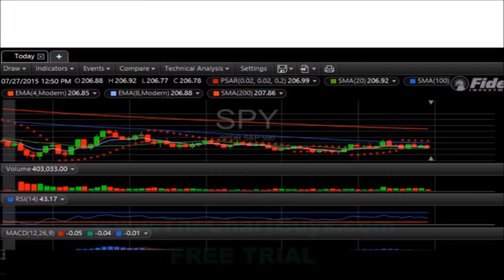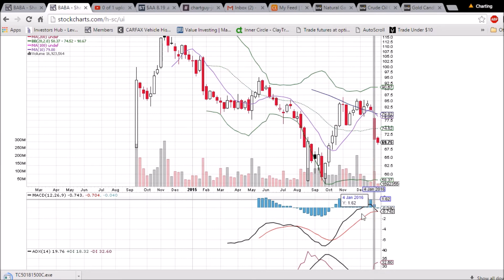BABA Technical Analysis Video 1/11/2016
A look at the daily and weekly BABA charts. Questions, comments welcome.
We offer multiple hours of live webcam coverage a day

in addition to continuous chat room coverage. Join the community today.